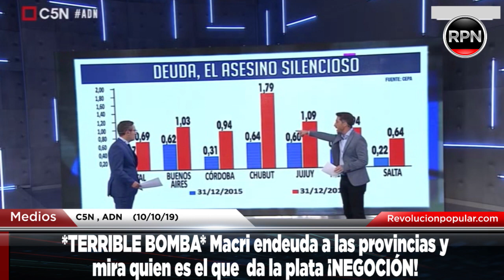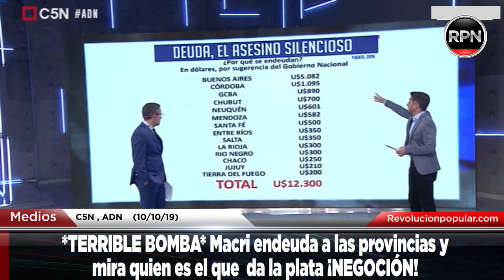*TERRIBLE BOMBA* Macri endeuda a las provincias y mira quien es el que da la plata ¡NEGOCIÓN!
El negocion de endeudar las provincias: El gobierno le pide a gobernadores tomar deuda con un funcionario de Macri